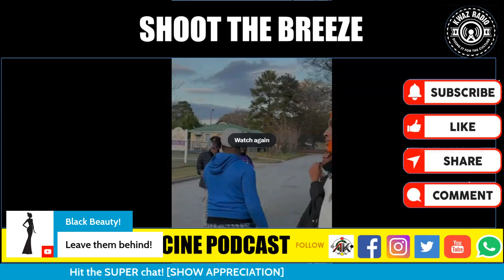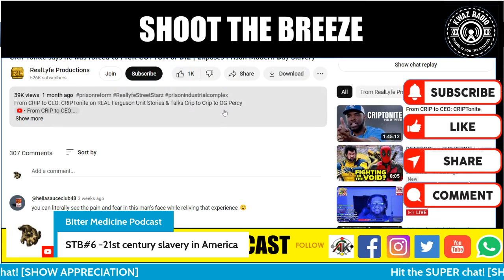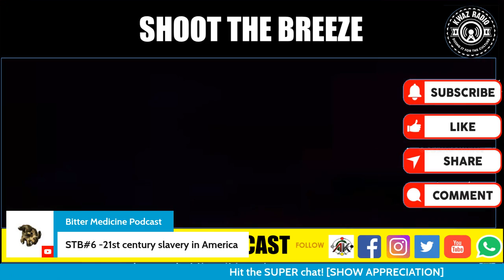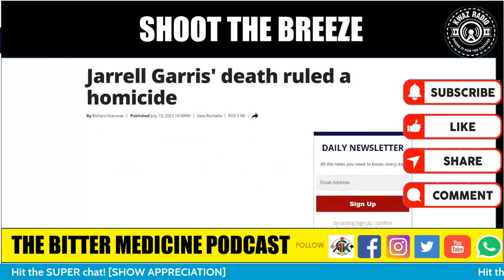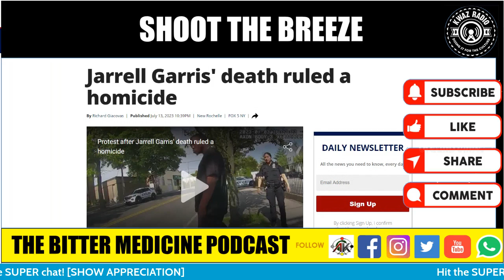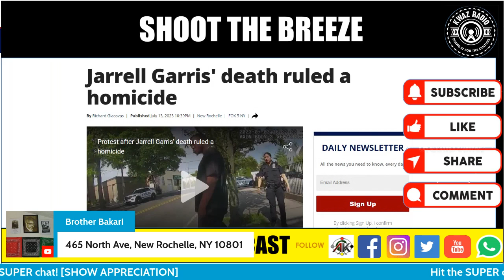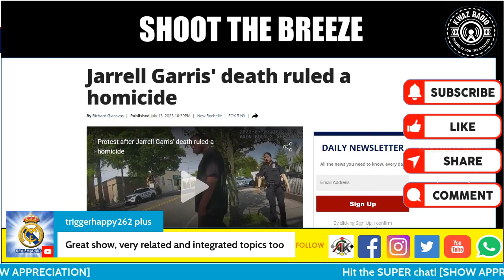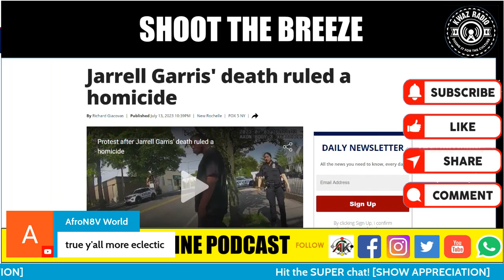21st century SLAVERY in AmeriKKKa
► KWAZ RADIO:  /@kwazradio
► The Bitter Medicine Podcast:  /@bittermedicinepodcast
► The Pro-Black Perspective:  /@thepro-blackperspective
► The Harsh Reality Podcast:   /@theharshrealitypodcast
► The4Kast Radio:   /@the4kastradio126
► The Brother Bakari podcast:  /@brotherbakari1627
► Tan Zan – African Mind:   /@tanzanafricanmind
► Cassidra Cheek podcast:  /@cassidracheek4147